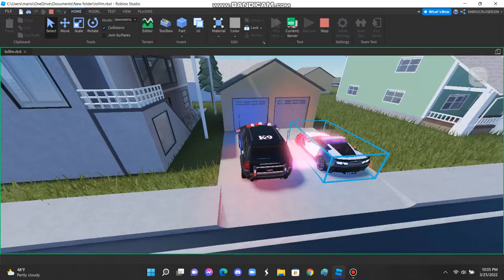CRUISER200 CRIB AND WHIP LOL